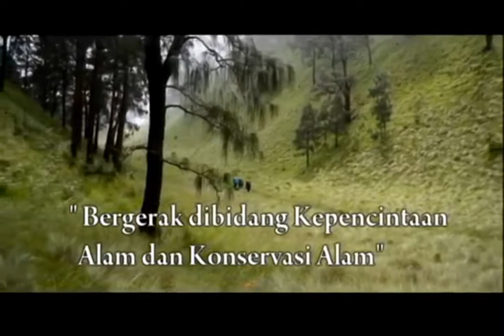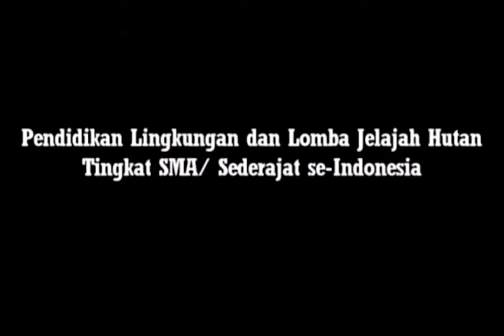Profil Mapala Silvagama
Mapala Silvagama merupakan salah satu organisasi semi otonom yang berada di Fakultas Kehutanan UGM yang aktif bergerak dibidang kepencintaalaman dan konservasi alam. Organisasi ini dirintis sejak tahun 1975 dan resmi berdiri pada tanggal 16 April 1978 ditandai dengan pengibaran bendera di Puncak Gunung Merbabu. Semua Kegiatan Mapala Silvagama senantiasa diarahkan untuk mendukung pengembangan keilmuan, khususnya ilmu kehutanan. Hal ini didasarkan pada visi dan misi organisasi.